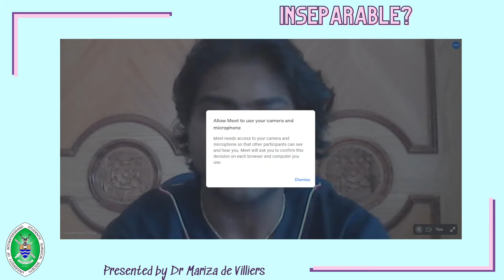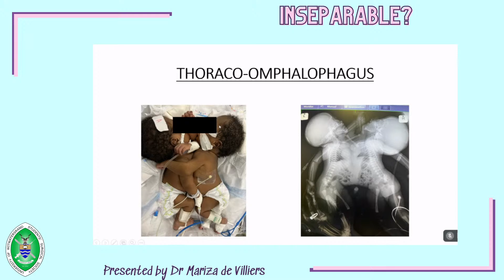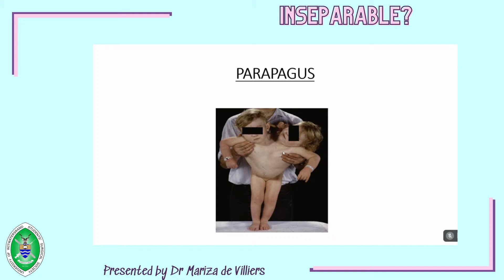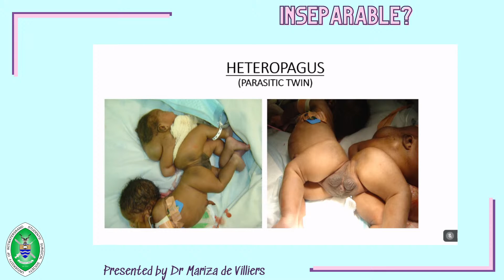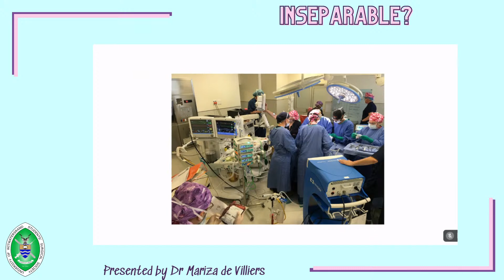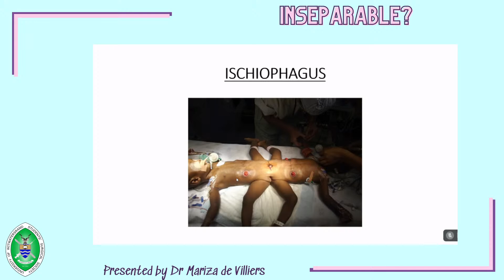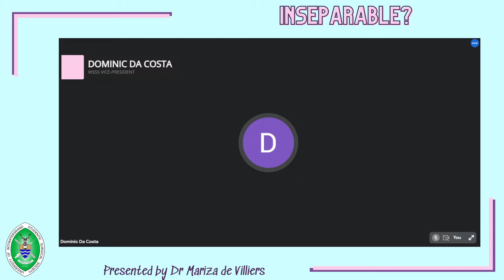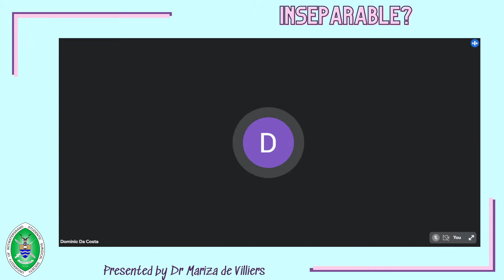Inseparable? A Conjoined Twin Separation lecture | WSSS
Unfortunately due to technical difficulties, our lecture on conjoint twin separation did not go ahead as previously anticipated…

😍 FORTUNATELY 😍 - we have rescheduled it and the lecture on this ever-so-fascinating surgery is here!

Join us to hear Dr Mariza de Villiers speak about the awe-inspiring procedure that is separating conjoint twins. 👯‍♀️

Don't miss out on learning about such an intricate surgery if it's only a click away. 🤯